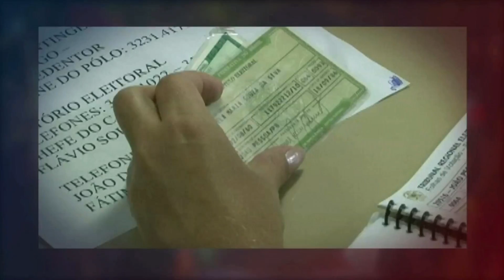[HD] Institucional Cobertura Eleições 2016 do Sistema Arapuan | TV Arapuan